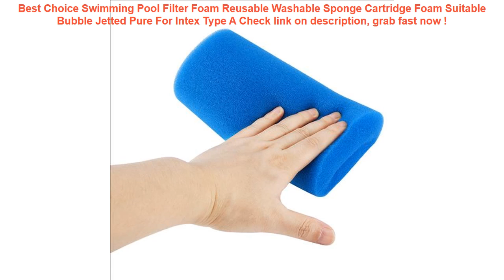Swimming Pool Filter Foam Reusable Washable Sponge Cartridge Foam Suit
15+ price compare Swimming Pool Filter Foam Reusable Washable Sponge Cartridge Foam Suitable Bubble Jetted Pure For Intex Type A Special Review.

| Discount : 40%

At this time of writing, the Swimming Pool Filter Foam Reusable Washable Sponge Cartridge Foam Suitable Bubble Jetted Pure For Intex Type A has garnered 75 customer reviews with rating of 4.6 out of 5 stars. Not a bad score at all as if you round it off, it’s actually a perfect five already. From the looks of that rating, we can say the product is promising mostly because of the following main reasons:

1. Convencient to Use
Many users love the Swimming Pool Filter Foam Reusable Washable Sponge Cartridge Foam Suitable Bubble Jetted Pure For Intex Type A for the convenience it brings.

2. Easy to Handle
If you’re a first-time use, you would have no problem with the Swimming Pool Filter Foam Reusable Washable Sponge Cartridge Foam Suitable Bubble Jetted Pure For Intex Type A because it’s fairly elementary in usage.

3. Real Value for Money
All the benefits people are now enjoying from the Swimming Pool Filter Foam Reusable Washable Sponge Cartridge Foam Suitable Bubble Jetted Pure For Intex Type A at the current price its being sold both online and in stores makes it a really sweet deal that just doesn’t get any better.
Waterproof Case Bubble Float Bag Cover For iPhone 6 6s 7 8 Plus X Samsung S9 Xiaomi redmi 5 plus HUAWEI P20 lite Water proof =

Intex Ultralarge 305*76CM Swimming Pool 28120 Inflatable Pool Piscine Gonflable Piscina Kids Pool Bathtub With Hand Pump =

New Convenient Multipattern Waterproof Nylon Portable Travel Shoe Storage Bag Pouch with Zip =

KISSCASE Waterproof Phone Case For iPhone X XR XS MAX 8 7 6 6S Plus TPU+PC Underwater Case For iPhone 5 5S 5SE Water Proof Cover =

Inflatable Swimming Ring Swimming Circle Pool float Baby Ring Swimming Float Inflatable Mattress Rings for children Lemon Flooat =
Key phone waterproof bag Underwater Pouch Dry Cover For Phone Cellphone Compass Swimming pool accessories 2f19 fnFN =
Waterproof Case Phone Dry Bag Men Women Clear Touch Screen Pouch Cover Package Accessories For 6 inch Cellphone With Compass =
KISSCASE Waterproof Mobile Phone Case For Huawei P20 Pro Mate 20 Lite P30 P10 Luminous Bag Cases For iPhone XS XR X Cover Coque =
Men Women Waist Belts Pouch Packs Phone Bags Sport Running Case Carrying Cover Night vision For iPhone Huawei Xiaomi MI MAX 2 3 =
Summer Baby Swimming Pool Inflatable Swim Float Water Fun Pool Toys Swim Ring Seat Boat Kids Water Sport Swimming Ring =